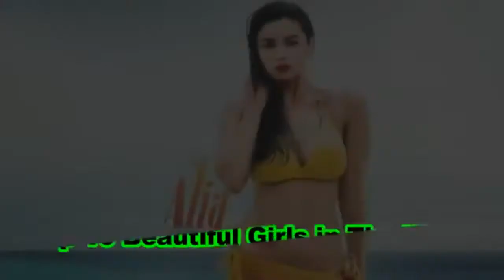y2mate com Top 10 Most Beautiful Woman in the world 2020 iDUXgLIshg4 360p